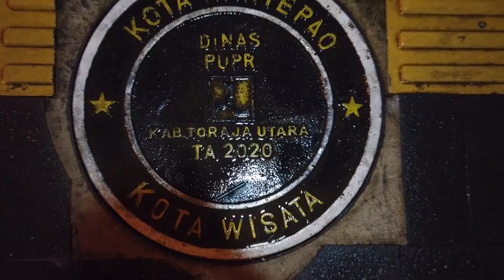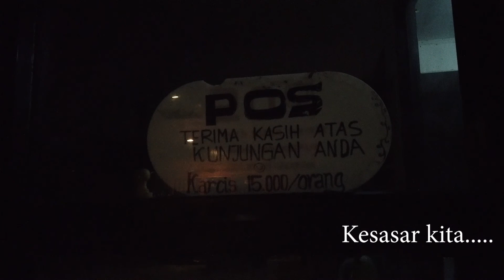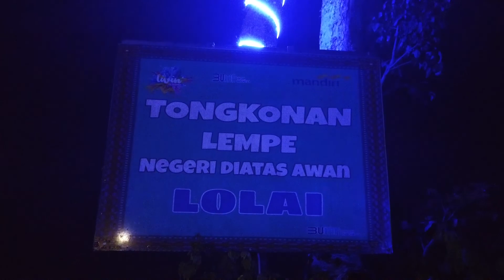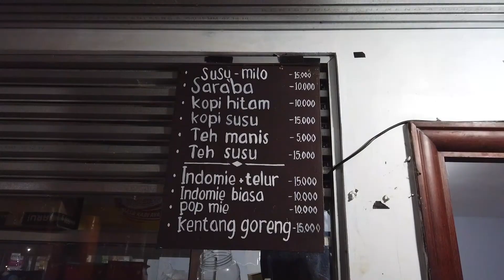Toraja part 4 | Buntu Burake yang eksotis serta Negeri di atas awan yang membuat betah | Vlog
kali ini kita akan ke Tanah Toraja, kebetulan saya ada kegiatan kehumasan di sana,selepas kegiatan mungkin kita akan sedikit keliling ke tempat objek wisata yang seru-seru,
ikutin terus perjalanan kami.

di  part 4 kali ini kita akan ke 2 lokasi wisata  terseru yaitu negeri di atas awan Lolai yang membuat anda tidak mau beranjak dari tempat tersebut,di tambah lagi lokasi ke 2 yaitu di Buntu Burake tedapat patung yesus tertinggi di dunia mengalahkan Christ The Redeemer yang ada di Brazil, bagimana keseruannya tonton sampai habis yah